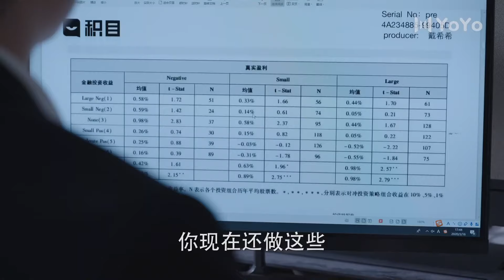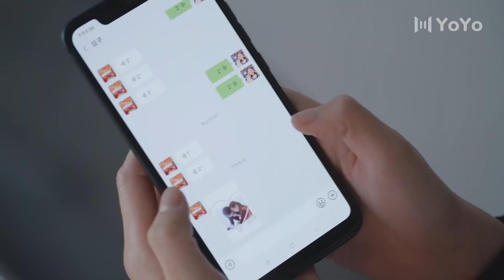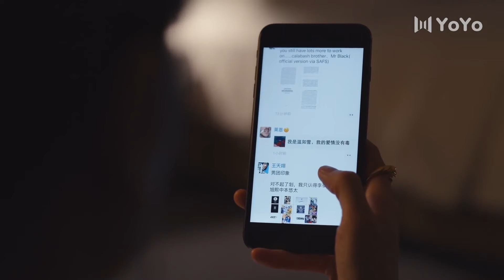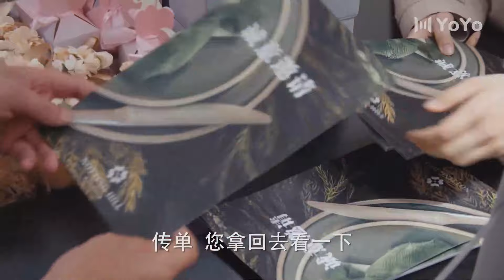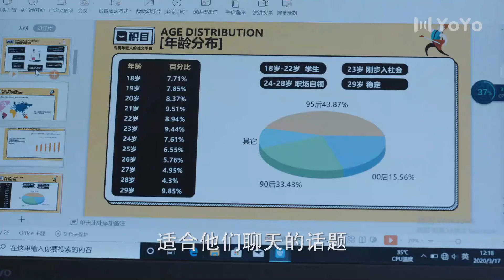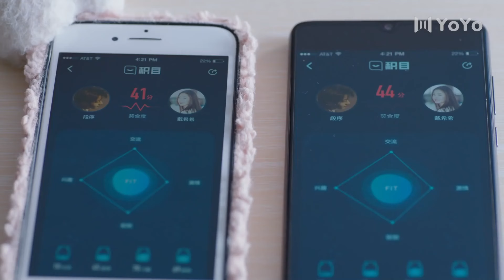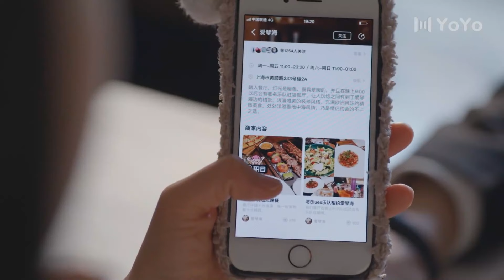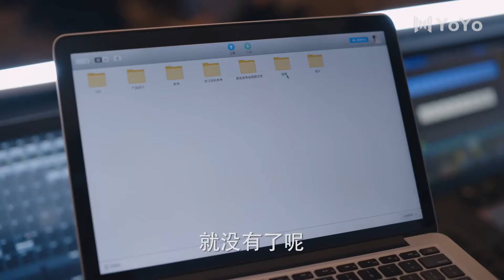Domineering woman beats female subordinate out of jealousy💗 | chinese drama eng sub | love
Drama title：爱的理想生活